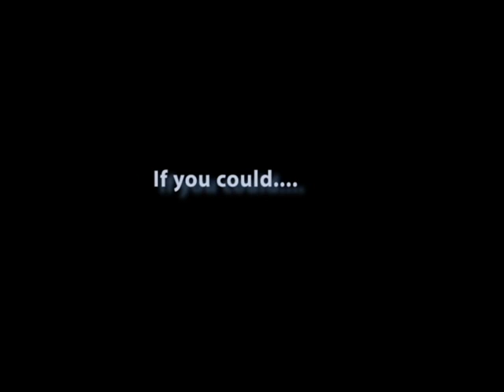The Truth About Delilah book teaser..avi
The Truth About Delilah book trailer teaser...

October 2011 release.